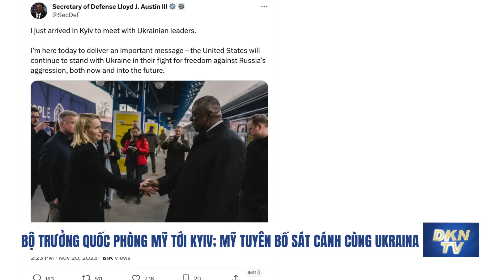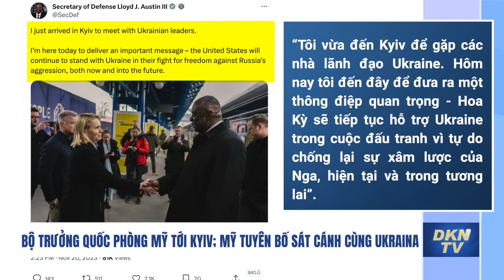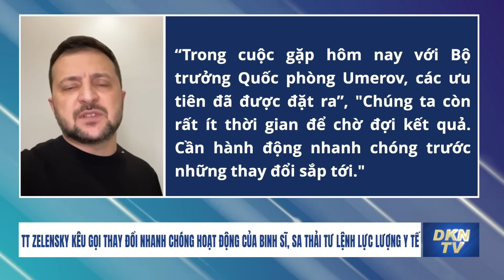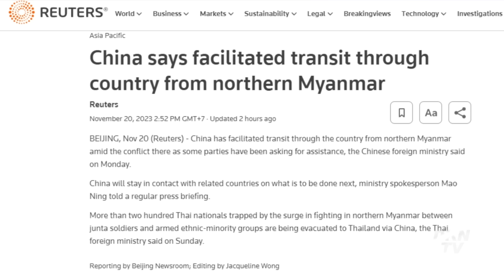Cựu đại sứ Israel: 'Hamas nên đầu hàng ngay'; Iran ra mắt tên lửa siêu thanh mới nhất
Bản tin tối 20/11:
- ​​Quân đội Israel: 3 chỉ huy đại đội Hamas bị tiêu diệt trong các cuộc tấn công vào đêm qua
- Cựu đại sứ Israel cảnh báo 'Hamas nên đầu hàng ngay bây giờ'
- Iran ra mắt tên lửa siêu thanh mới nhất
- Bộ trưởng Quốc phòng Mỹ tới Kyiv; Mỹ tuyên bố sát cánh cùng Ukraina
- Tổng thống Zelensky kêu gọi thay đổi nhanh chóng hoạt động của binh sĩ, sa thải Tư lệnh lực lượng y tế của quân đội
- Lực lượng vũ trang Phần Lan xuất hiện tại biên giới giáp Nga
- Philippines thuyết phục các nước láng giềng, trong đó có Việt Nam, soạn thảo quy tắc về Biển Đông
- Trung Quốc cho biết đã tạo điều kiện thuận lợi cho việc quá cảnh qua nước này từ miền bắc Myanmar
- Số lượng lớn chim én chết rơi xuống đất ở Quảng Tây (Trung Quốc) khiến người dân bàng hoàng
- Cứu toàn bộ 14 ngư dân tàu cá Bình Định bị chìm trên biển